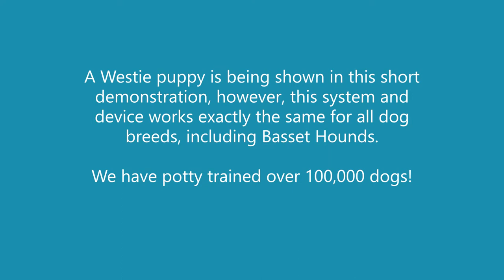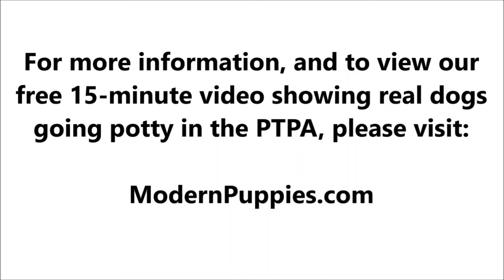Basset Hound Potty Training from World-Famous Dog Trainer Zak George - Train a Basset Hound Puppy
Potty Training a Basset Hound. World-famous dog trainer Zak George teams up with Modern Puppies. for more information.

Zak George has been featured on numerous television shows. Zak George has more YouTube subscribers than any other dog trainer in the world! See Zak George demonstrate the amazing Potty Training Puppy Apartment in this fun video featuring Argyle, the cute Westie. Keep in mind, the training techniques in this short video are being demonstrated by a Westie puppy, however, the techniques are exactly the same for a Basset Hound puppy or a Basset Hound adult dog.

The Puppy Apartment has successfully potty trained over 100,000 dogs, including Basset Hounds!

Potty training a Basset Hound can be very time consuming and extremely frustrating. The Puppy Apartment is a one-bedroom, one-bathroom home that teaches and trains your Basset Hound to always go potty in their own indoor dog potty. It eliminates the time and frustration out of potty training a Basset Hound. It also takes away all the stress of worrying about your Basset Hound having to potty!

The Puppy Apartment takes the MESSY out of paper training, the ODORS AND HASSLES out of artificial grass training, MISSING THE MARK out of potty pad training, the CREEPY BUGS out of unsanitary grass sod training and HAVING TO HOLD IT out of crate training. House training a Basset Hound has never been cleaner, faster or easier!

If you are seeking Basset Hound puppies for sale or adoption, please visit our Breeders page or Rescue Program page at our website.